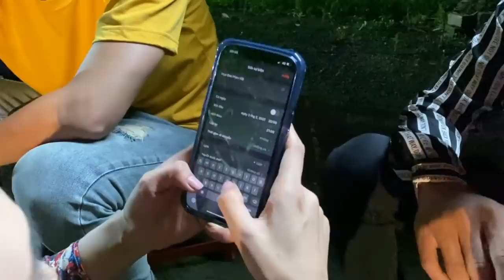Chú Hoài Linh qua đoàn thăm ekip, hạnh phúc lắm, HBT mời diễn viên tham dự họp báo phim luôn